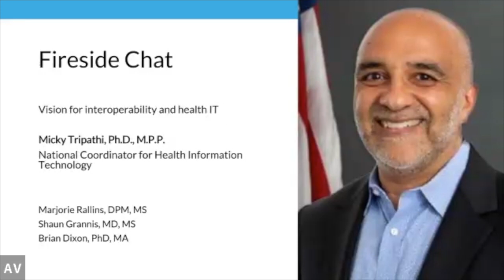2023 LOINC Conference: Dr. Micky Tripathi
Dr. Micky Tripathi, National Coordinator for Health Information Technology at the U.S. Department of Health and Human Services, sits down with Drs. Marjorie Rallins, Shaun Grannis, and Brian Dixon, all of Regenstrief Institute for a fireside chat about the state of health data interoperability.